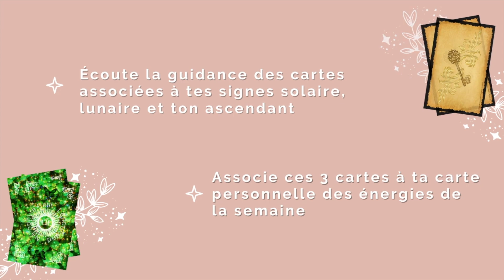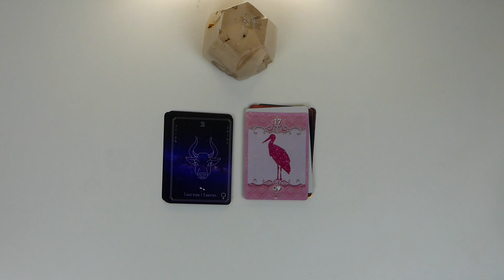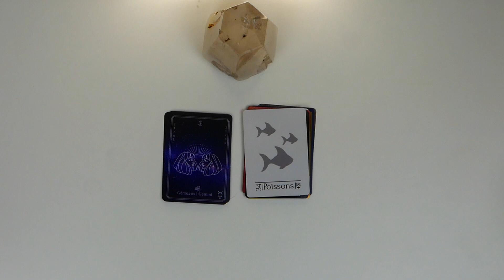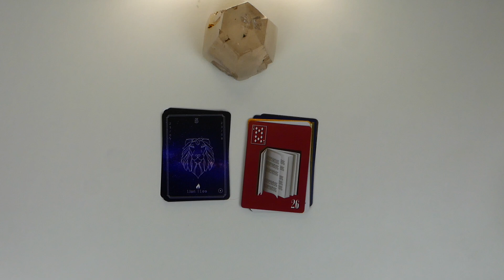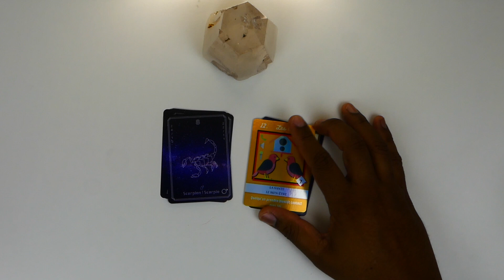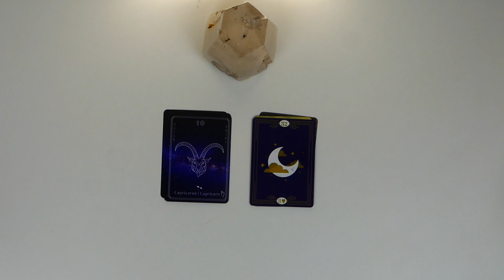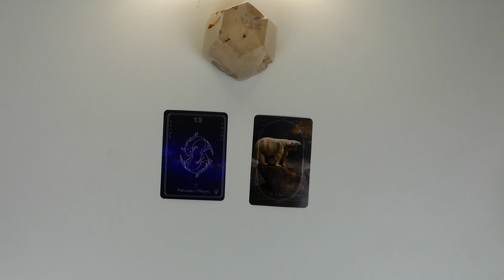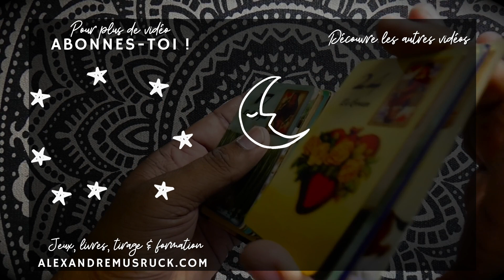Laissez-vous allez à la simplicité et au naturel ☽◯☾ASTRO GUIDANCE☽◯☾20 - 26 Septembre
On se retrouve en vidéo tous les dimanches, lundis, mercredi et les samedis

 👍Les jeux que je recommande pour apprendre et maîtriser le petit Lenormand:
💫Tirage Astrologique des 12 signes du zodiaque pour 2021:
☽◯☾Les jeux que j’utilise dans cette vidéo sont ☽◯☾
4. La Vie en Rose Lenormand
5. Le petit Louis Lenormand
12. L' Oracle de l'Apprenti

⏱Timing de la vidéo
00:00 Intro
01:02 énergie globale
02:08 Bélier
02:55 Taureau
03:53  Gémeaux
05:11 Cancer
06:29 Lion
07:34 Vierge
08:51  Balance
09:48 Scorpion
10:55  Sagittaire
12:06 Capricorne
13:11  Verseau
14:02 Poissons